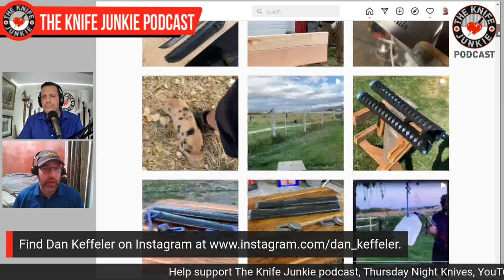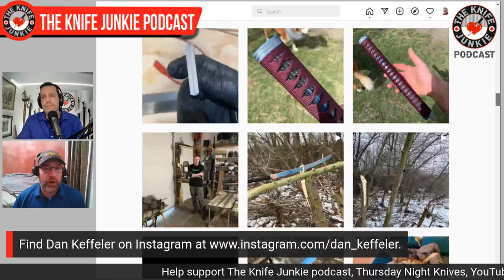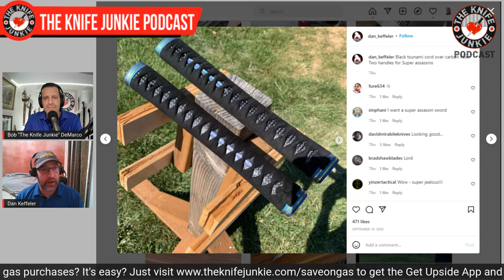Dan Keffeler, Custom Knife and Sword Maker, Blade Sport Champion and Chiropractor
Custom knife and sword maker, Blade Sport champion and chiropractor Dan Keffeler joins Bob "The Knife Junkie" DeMarco on episode 306 of The Knife Junkie Podcast. Find show notes and links for this episode

Dan Keffeler is a multi-time World Blade Sports Champion and maker of custom knives and swords. He also collaborates on a competition chopper, with knife making luminary Nathan Carothers of Carothers Performance Knives, called the Choppaaar.

Keffeler even appeared on the "Jimmy Kimmel Live" television show in May 2019 to run a comedic blade sports cutting course.

🔪 SHOPPING FOR A KNIFE 🔪
The Knife Junkie Knives for Sale Webpage --

OTHER PRODUCTS AND SERVICES
Free Groove Account – Replace 17 Apps/Services in Your Business -